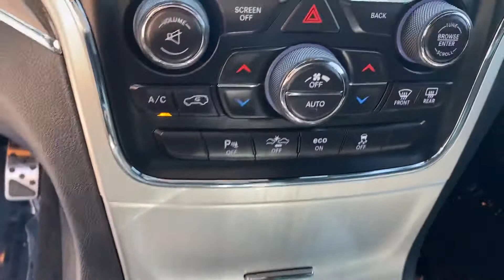2014 Jeep Grand Cherokee SRT 8 For Sale